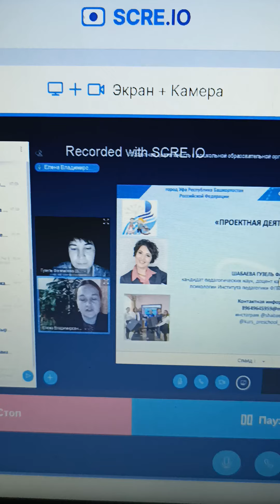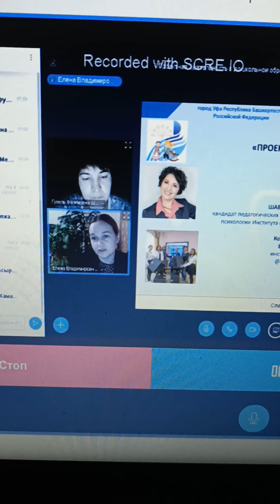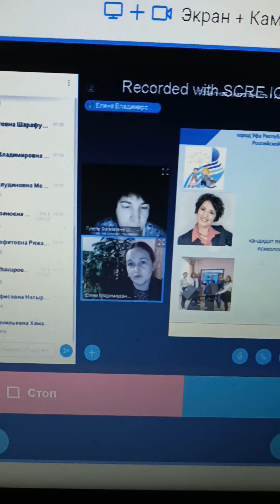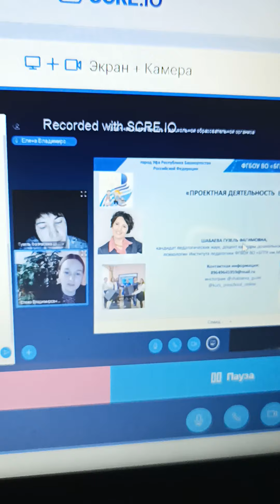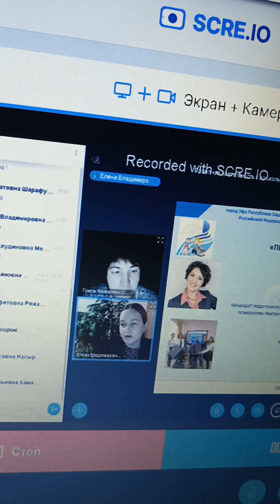#29.11.2021защита проектов; к.п.н., доцент Шабаева Г.Ф.